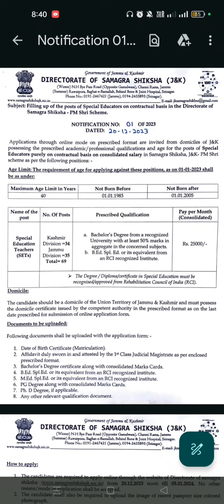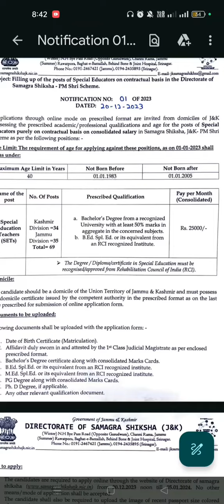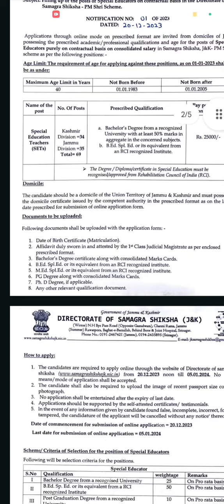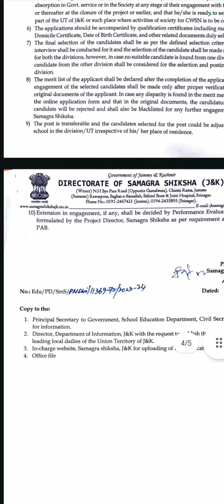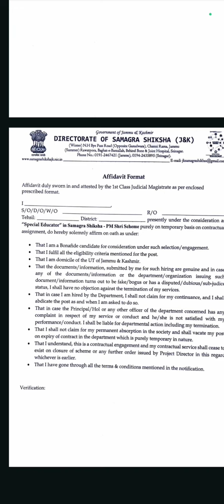Special Educators Teacher Posts 69 Samagra Shiksha J&K